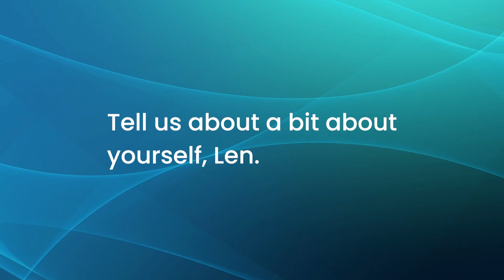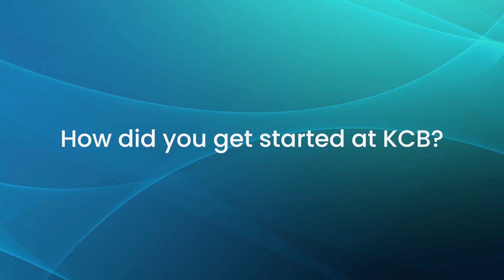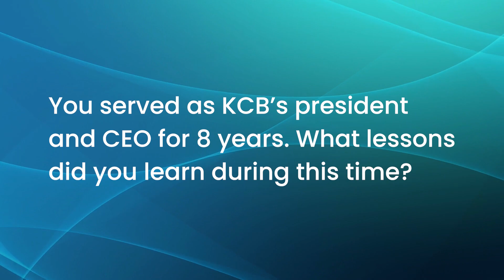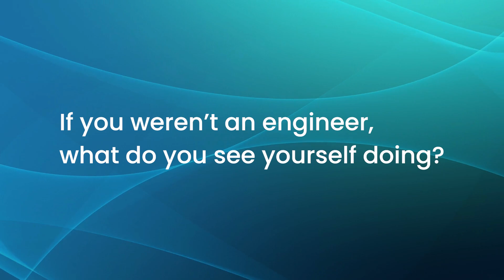Career Retrospective | Senior Geotechnical Engineer Len Murray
Beginning his career in the late 1960s, Len Murray, KCB Board Chair and former CEO, has had an extraordinary professional journey. Born in the post-World War II era and having navigated through multiple global recessions, Len skillfully seized every opportunity that came his way. This resilient approach led him to join Klohn Leonoff in Calgary in 1981, a pivotal step in his career. Appointed the role of President and CEO of KCB in 2014, Len’s tenure was characterized by his adept leadership and strategic judgment, guiding KCB through various economic challenges with unwavering determination.

In our interview with Len, we delved into his remarkable career, exploring the significant changes he has witnessed in the industry over the years and advice for those looking to grow in the field.

Chapters:
0:00 Intro
0:24 Tell us a bit about yourself, Len.
1:01 How long have you been a geotechnical engineer?
1:51 How did you get started at KCB?
6:47 Why a career in mining?
8:25 What is the benefit of engineers going overseas for project work?
9:46 How has the design, construction, and management of tailings facilities changed over your career?
11:48 You served as KCB's president and CEO for 8 years. What lessons did you learn during this time?
13:18 If you weren't an engineer, what do you see yourself doing?
13:49 What advice would you give to a junior engineering consultant?